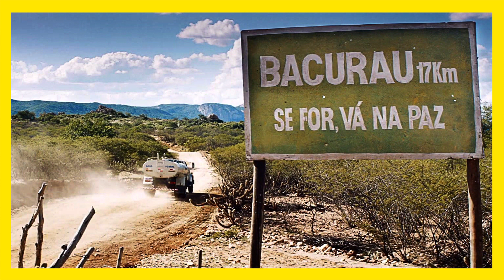BACURAU - Surpreendente e Provocador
O vídeo faz uma breve análise crítica do surpreendente e provocador filme de Kleber Mendonça Filho e Juliano Dorneles: BACURAU: (2019) Vencedor do Grande Prêmio do Júri no Festival de Cinema de Cannes deste ano. Procurei sintetizar as muitas qualidades artísticas dessa poderosa Obra de Arte,  de seus realizadores, de suas influências e de seu elenco. Espero que gostem dessa viagem ao coração do sertão brasileiro em direção a um lugar chamado: Bacurau.